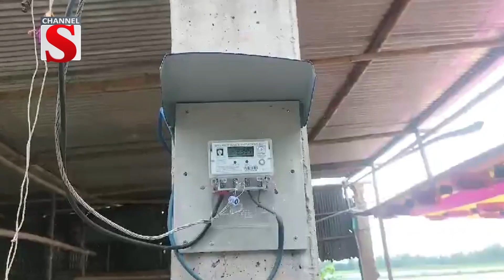গাইবান্ধার সাঘাটা উপজেলার মাছ ব্যবস্যায়ী ধামকে পিটিয়ে হ'ত্যা করার অভিযোগ | Channel S News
মন্দির থেকে বৈদুতিক লাইন নেয়ার বিরোধে গাইবান্ধার সাঘাটা উপজেলার বোনারপাড়ার মাছ ব্যবস্যায়ী ধামকে পিটিয়ে হত্যা করার অভিযোগ উঠেছে ।বৃহস্পতিবার বোনারপাড়া বাজারের মাছের আড়তে এ ঘটনা ঘটে। নিহতের স্বজনরা জানায়, বোনারপাড়া হাটের সাবেক ইজারাদার মিলন মিয়া ও রফিকুল ইসলাম জোরপুর্বক মাঝিপাড়া মন্দির থেকে বিদুতের লাইন নেন । বিগত কয়েক মাসে ২৪ হাজার টাকা বিল বকেয়া হওয়ায় মন্দিরের বিদ্যুৎ সংযোগ বিচ্ছিন্ন করে দেয় পল্লী বিদ্যুৎ অফিস। মন্দির কমিটি বৃহস্পতিবার পুনরায় বিদ্যুৎসংযোগ নেন । এর পরে মন্দিরের মিটার থেকে মাছ চাষ প্রকল্পে বিদুতের লাইন নেয়ার চেষ্টা করেন, বোনারপাড়া হাটের সাবেক ইজারাদার মিলন মিয়া । বিদুতের লাইন দিতে অসম্মতি জানান, মন্দিরের সদস্য ও মাছ ব্যবস্যায়ী ধাম। এর জেরে বৃহস্পতিবার রাতে মিলন মিয়া, এরশাদ মিয়া ও আবুল কালামসহ ৪/৫ জন ধামকে মারধর করে। পরে গুরুতর আহত অবস্থায় হাসপাতালে নেয়ার পথে মারা যায় ধাম। গাইবান্ধা জেলা পুলিশ সুপার মোফররফ হোসেন ঘটনাস্থল পরিদর্শন করেছেন.

1: News :
2: Entertainment News :
3: Sports News :